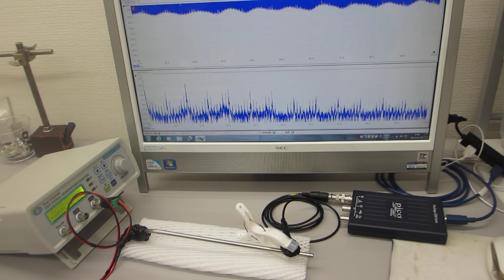オリジナル超音波発振制御プローブによる超音波の送受信テスト